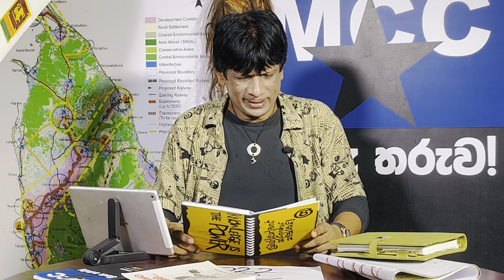CHAPA on Military Geopolitics! Gota Go Home! Gota, Ranil, Kumar! July 15, 2022, Episode 11